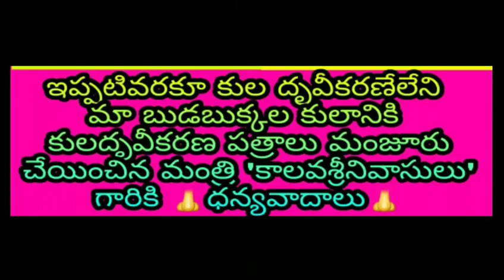MANARAYADURGAM ANANTAPUR NEWSUPDATES RAYADURG